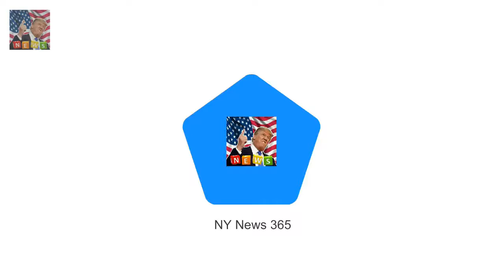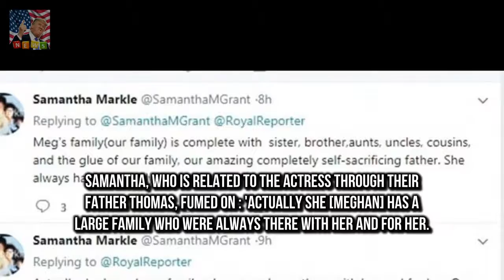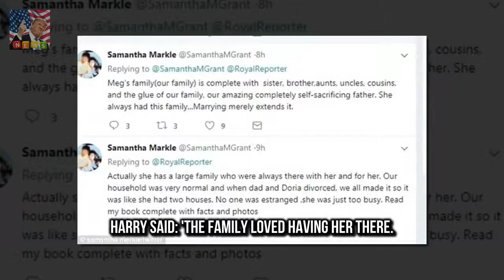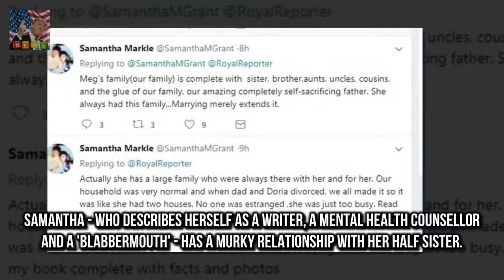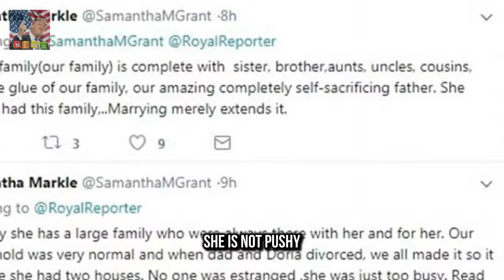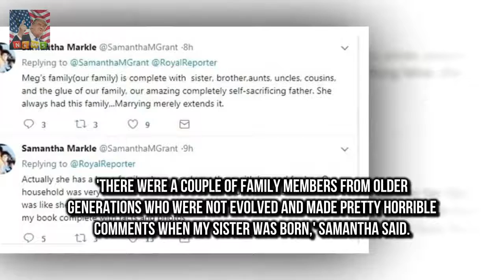Prince Harry said Meghan had a fant Meghan Markles sister hits back at Prince Harrys family claim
Prince Harry said Meghan had a fantastic time celebrating with royals in Norfolk The 33-year-old said that his family loved having the 36-year-old actress there He said she did an amazing job settling in and that its the family she never had Samantha Markle said her family was always there for her half-sister growing up Meghan Markles estranged sister has hit back at Prince Harrys claim that the royals are the family the actress never had